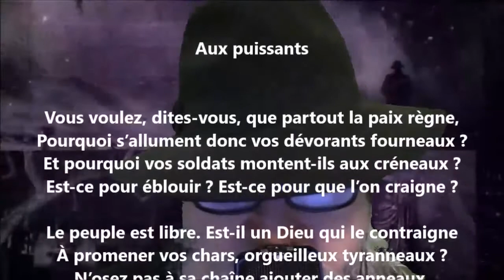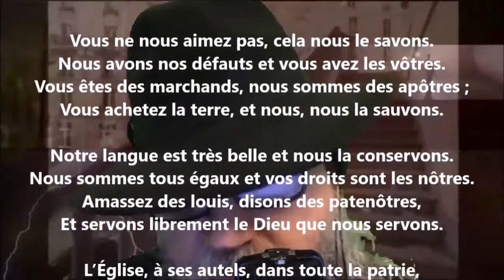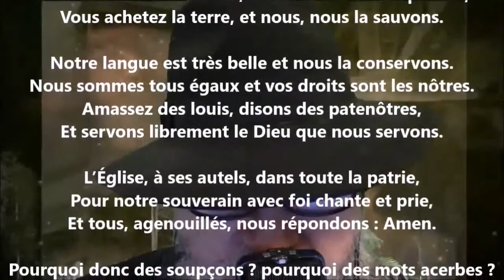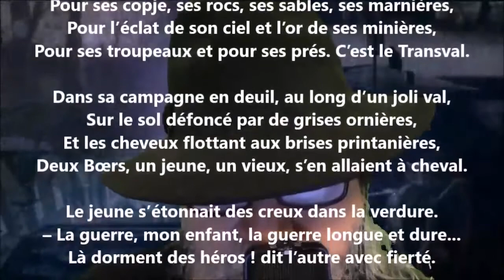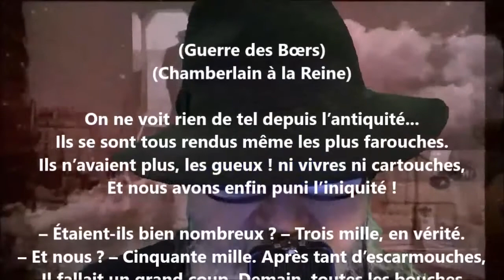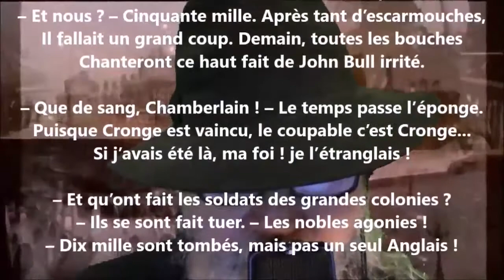Domaine politique - Pamphile Le May lu par Yvon Jean